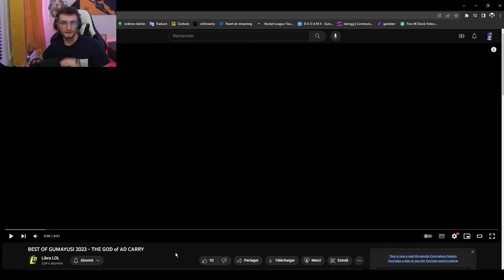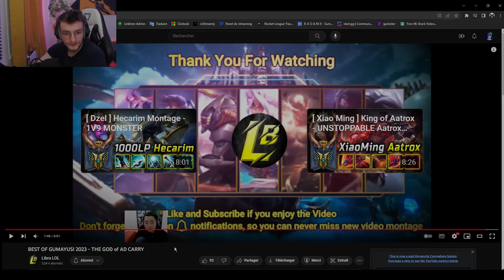REACT - BEST OF GUMAYUSI 2023 - THE GOD of AD CARRY